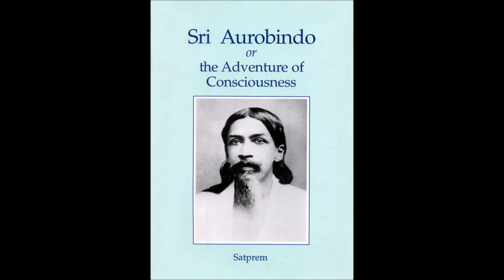47-Talk on Adventure of Consciousness 29 Apr 2019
Talk on Adventure of Consciousness by Smt D Satya Vani on 29 Apr 2019